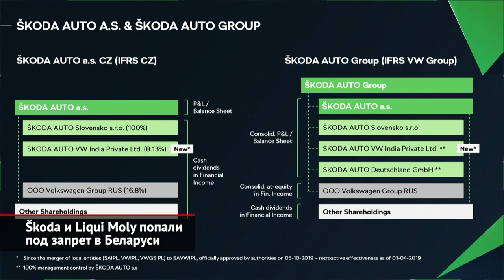Škoda и Liqui Moly попали под запрет в Беларуси | Новости с колёс №1477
К запрещённым креветкам и пармезану мы уже привыкли, ведь на прилавках появились белорусские морепродукты и сыры — Беларусь фактически обнулила российские продуктовые контрсанкции. И вот — белорусское ноу-хау — запретить автомобили и масла.
В ответ на жестокости силовиков немецкая компания Beiersdorf (известная как производитель косметики Nivea) и Skoda отказались спонсировать чемпионат мира по хоккею, который должны были принимать Беларусь и Латвия. В ответ белорусское правительство запретило косметику Nivea, масла Liqui Moly и автомобили Škoda: в ближайшие полгода их продавать запрещено. Что это значит для потребителя? Рапиды и Кодиаки пользовались неплохим спросом среди белорусов. За исключением Суперба, который выпускается в чешских Ква́синах, остальные модели производятся в Калуге и Нижнем Новгороде. То есть, на первый взгляд, Беларусь ввела прямые санкции против российских товаров.